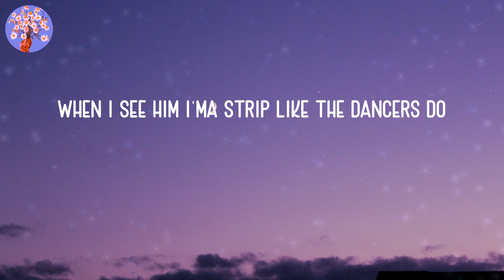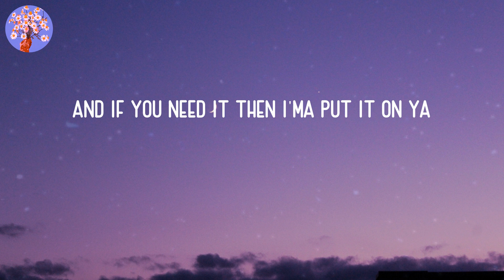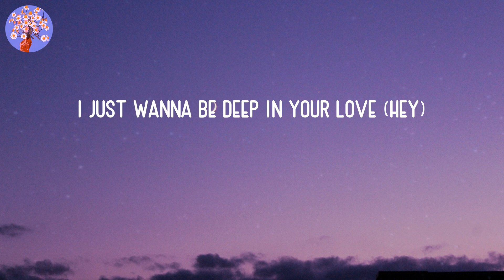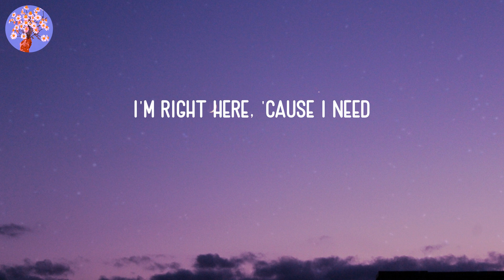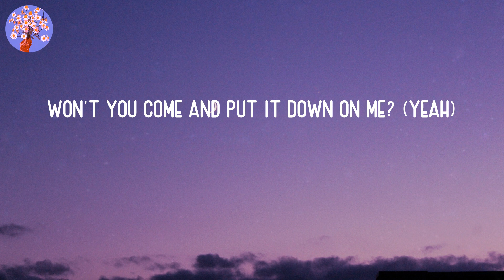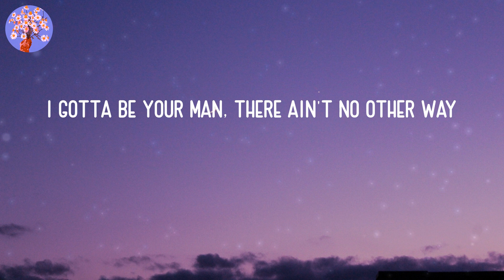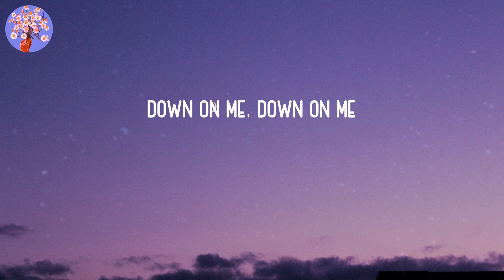Maroon 5 - Sugar (Lyrics)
💐LYRICS:
Nicki Minaj
Maroon 5
Let's go
Yo, I got them Now & Laters and Jolly Ranchers, too
It ain't a question but I got the answers, too
These shoes is Cavalli, and the pants is, too
When I see him I'ma strip like the dancers do
I'ma show them how to do it like the pamphlets do
Show these girls how to do it off campus, too
Yo, as long as you know he got the baddest, I'm flattered
I'm the only one that he answers to
And if you need it then I'ma put it on ya
Ain't nothin' sweeter, you want this sugar, don't ya?
Up, down, inside, water park it, slip slide
Woulda, coulda, shoulda got ya sugar, get ya sugar
Your sugar
Yes, please
You pick 'em up
Your sugar
Yes, please
Won't you come and put it down on me? (Yeah)
I gotta be your man, there ain't no other way
No make-up on, that's my sugar
Your sugar
I'm right here (I'm right here)
Your sugar
Yes, please (ooh)
Ooh!